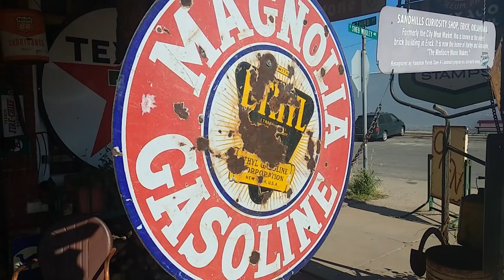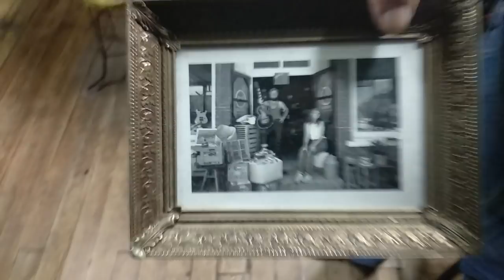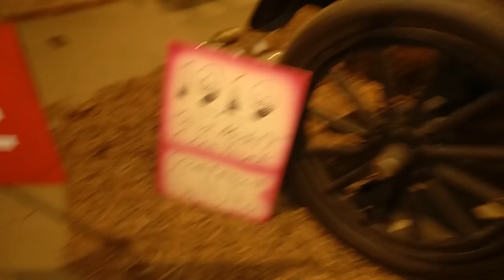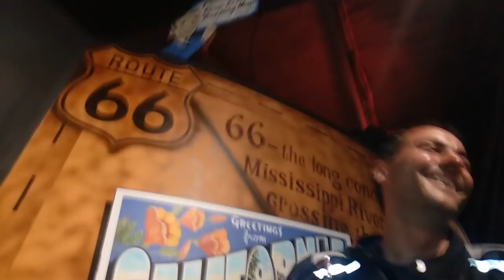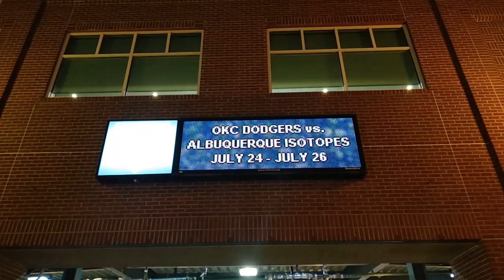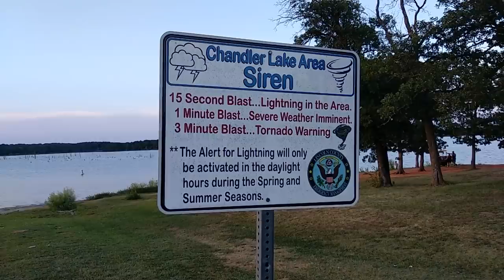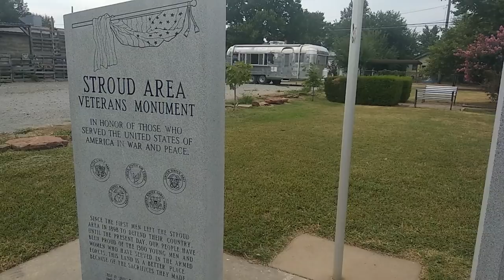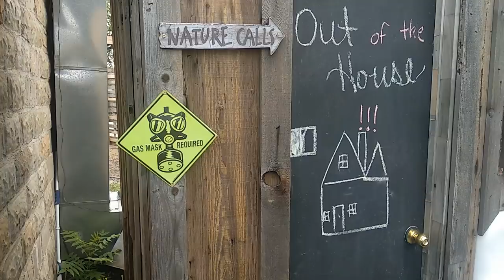Rurta 66 Oklahoma #6 Viajar en moto por EEUU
Ground amp Leaves Walk alone The Red Stone and Th Last Stop Jamison Young - How_Far
ccMixter - Tracing My Steps Tobias Weber Mix feat Radioontheshelf